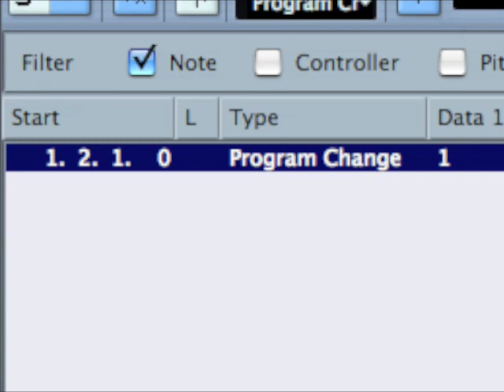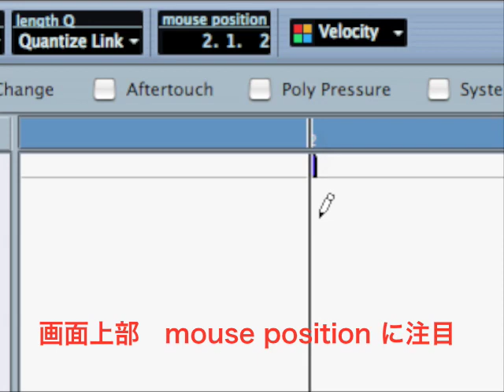Cubase リストエディタ Tips 1「拡大してペン入力」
入力したい位置を拡大して、正確な位置にペン入力するのが一番だと思います。
ーーー
着メロやカラオケデータ作成など、MIDIデータのセットアップ部分
をきちんと構築しなければならない場合、Cubase の MIDIデータ編集機能、特にイベントリスト表示の「リストエディタ」は、他のソフトと比べてやや使いづらいようですが、ちょっとしたコツを掴んでおけば大して問題なく作業できます。
この動画は Cubase の前バージョン（SX3）の頃に英語表示モードで制作したものですので、表示が若干異なりますが、XGworks、SOL、から乗り換える方の参考になればと思い、アップしました。